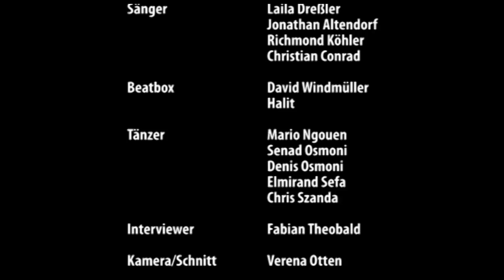2.Chance Saarland e.V. - Kinderfest im DFG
2.Chance beim 32. Kinderfest im Deutsch-Französischen Garten (DFG) Saarbrücken